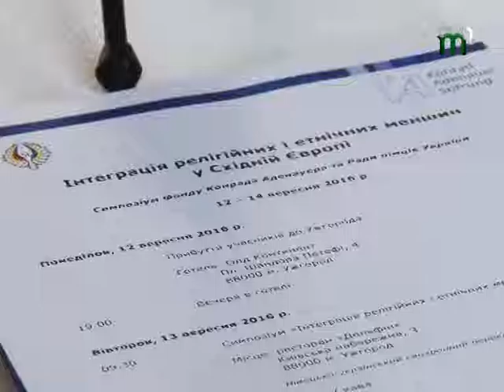Як живеться німецьким меншинам у Східній Європі?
Про ситуацію німецьких меншин в Україні, Румунії, Угорщині та Словаччині говорили в Ужгороді. Захід організував фонд Конрада Аденауера разом із Радою німців України. Окрім інтеграції нацменшин, їхніх проблем та сьогодення особливу увагу звернули і на релігійну складову життя етнічних німців. Деталі далі у сюжеті.